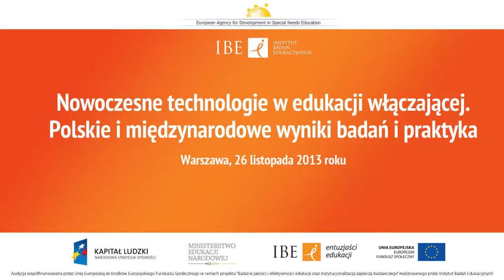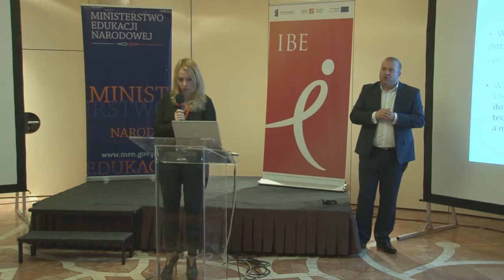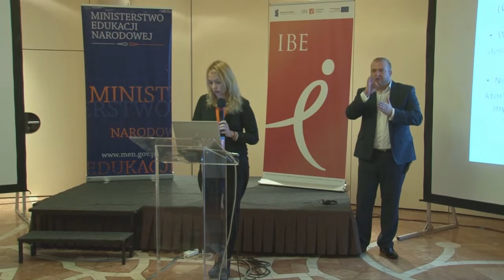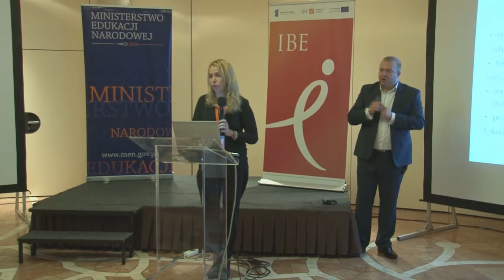09. Wykorzystanie nowoczesnych e-podręczników w edukacji włączającej. Marlena Plebańska, ORE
dr Marlena Plebańska, Ekspert technologiczny projektu Cyfrowa szkoła, Ośrodek Rozwoju Edukacji

Konferencja międzynarodowa "Nowoczesne technologie w edukacji włączającej. Polskie i międzynarodowe wyniki badań i praktyka"

Organizatorzy: Ministerstwo Edukacji Narodowej, Instytut Badań Edukacyjnych i Europejska Agencja na Rzecz Rozwoju Edukacji Uczniów ze Specjalnymi Potrzebami Edukacyjnymi

Warszawa, 26 listopada 2013 r.